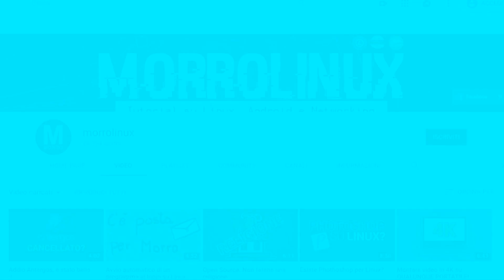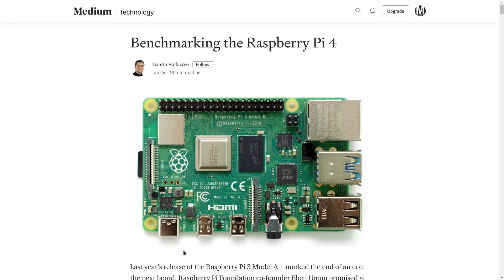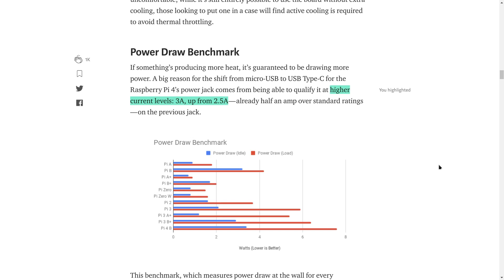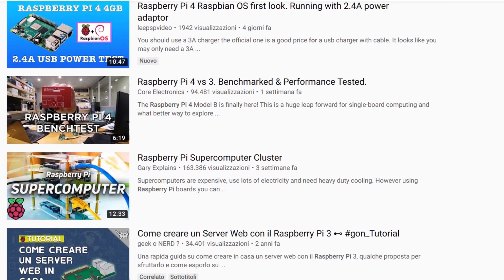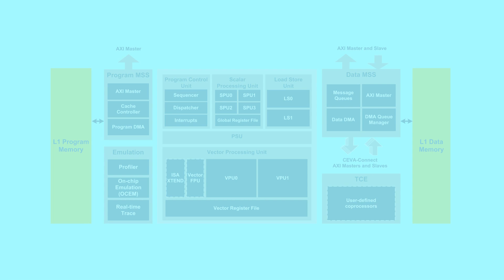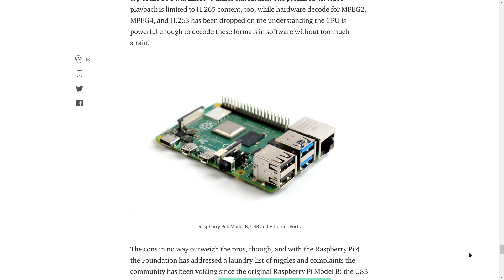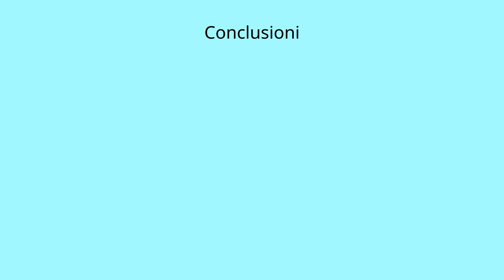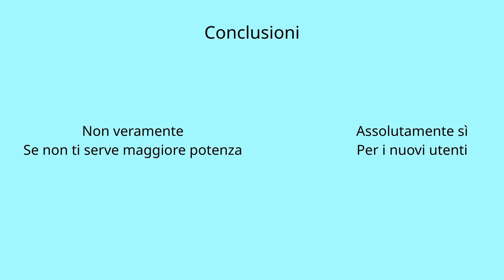Raspberry Pi 4 è ottimo. Non compratelo.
Importanti considerazioni prima dell'acquisto di un Raspberry Pi 4
Raspberry Pi 0 W

Segui i miei corsi Linux su Udemy!